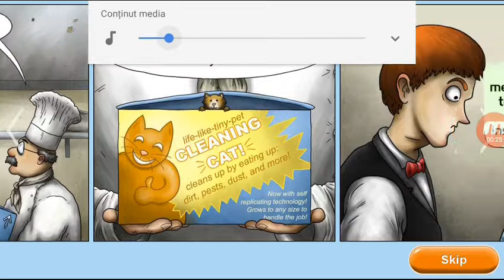Tasty Planet Forever|#1